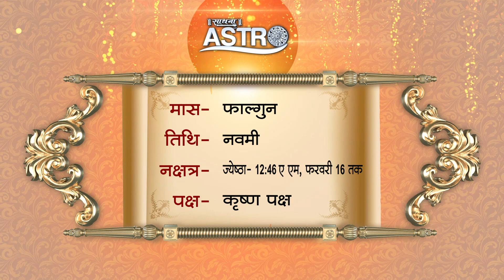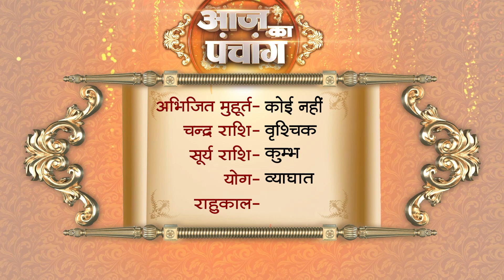Aaj Ka Panchaang । 15 February 2023 | Sadhna Astro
Thanks.